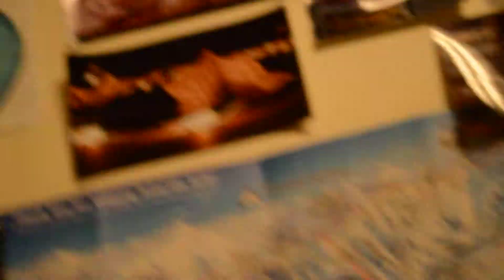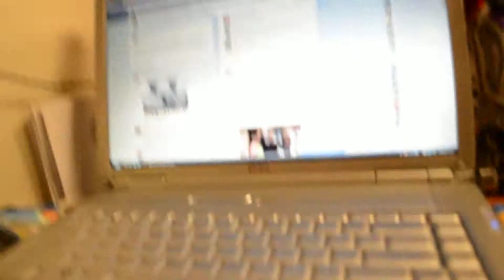They're bigger in Lousiana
God I hope I remembered to talk about what I called this video.